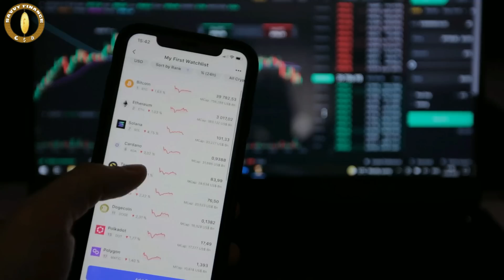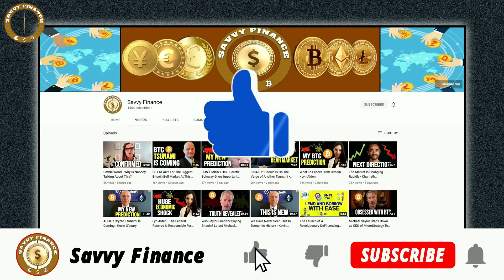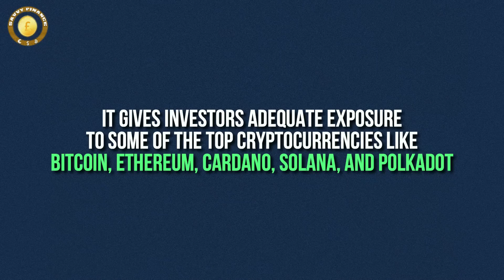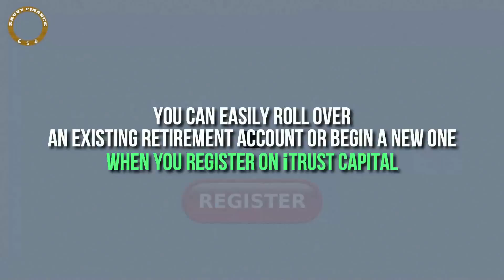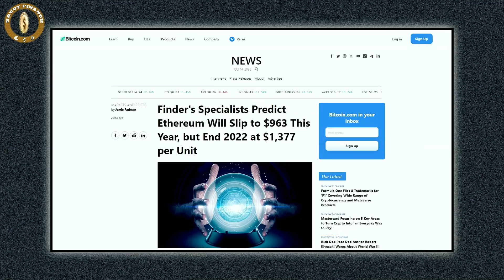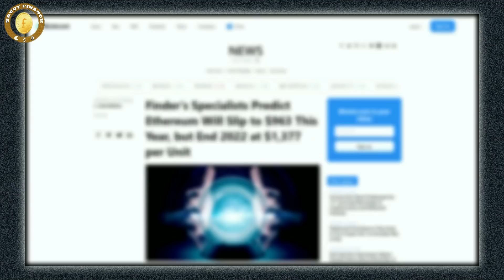Crypto Will Go Back Up On This Date - Kevin O’Leary Bitcoin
iTrustCapital - Named The Best Crypto IRA Platform in America 🚀
- Signup Now - US residents only.

Credit: Kevin O'Leary
Crypto Will Go Back Up | Converge 2022